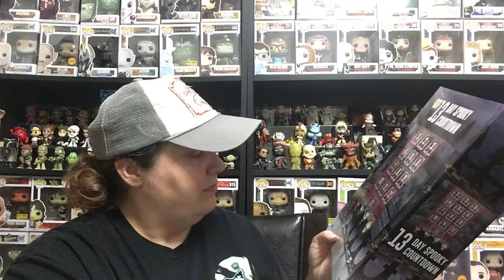Funko 13 Day Spooky Countdown ( Day 9 )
Keep the guesses coming in lol only a few days left to open! Can’t wait to see what will come out of the red bag next?!

😊💜Marie